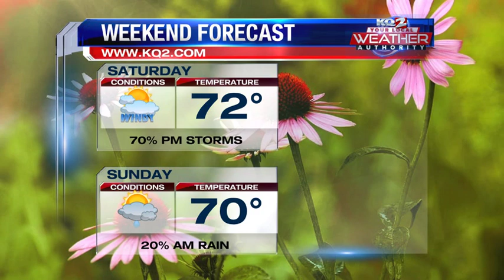Windy and warm weekend